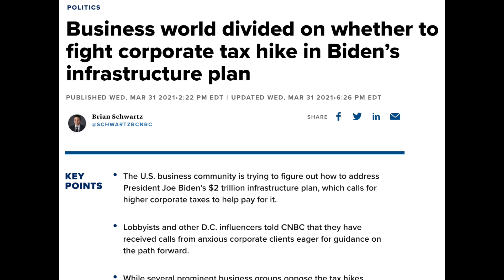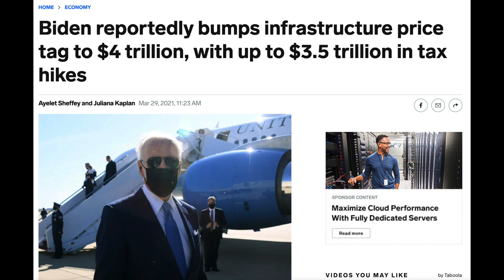LO QUE ME PREOCUPA DE LA BOSLA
La inflación asusta a muchos inversionistas, pero para otros da oportunidades de compra en ciertas empresas. Que estará pasando el proximo año con la inflación es algo que deja a muchos grandes fondos sin dormir ya que en realidad nadie tiene expectativas certeras. Tienes a la fed intentando tranquilizar a los inversionistas pero con las acciones sin precedentes que se han desatado para salvar la economía, no hay algo claro que vaya a suceder.